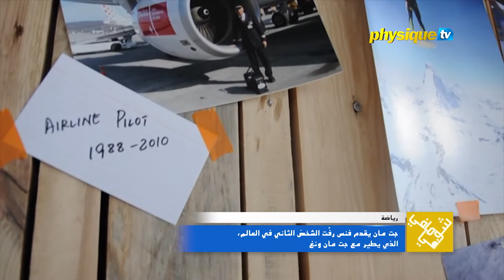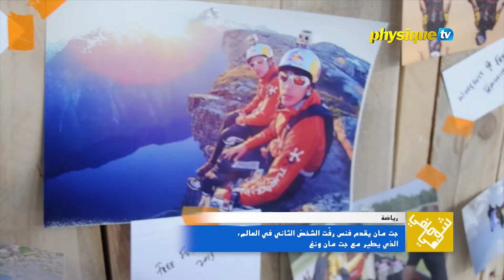جتمان دبي يقدم فنس رفّت الشخص الثاني في العالم الذي يطير مع جتمان وينغ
إيف روسِّي، أول رجل يطير باستعمال محرك نفاث وجناحين من ألياف الكربون، قدم للعالم تلميذّه فنس رفّت،  في فعالية "ذي جت مان دبي" ببرج خليفة. فعالية "جت مان دبي" دعمتها منظمة "أكس دبي" لرياضات الحركة التي بُعثت لدفع رؤية دبي نحو الإعتراف بها كعاصمة الأدرينالين للعالم.

لاتفوتوا شوفي مافي، كل خميس 10.30 ليلا بتوقيت السعودية على فيزيك تي في